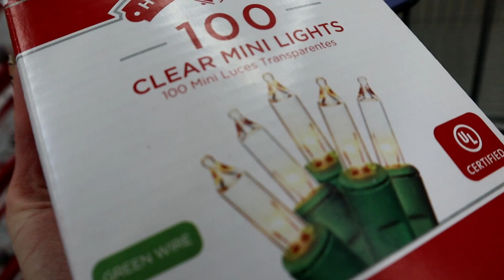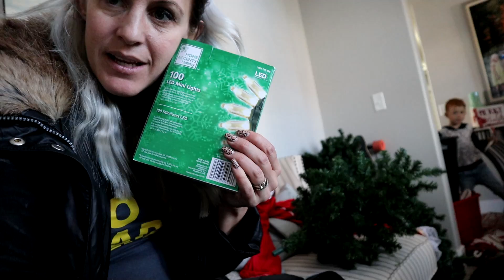1300 CHRISTMAS LIGHTS RUINED!! Plus How To Make DIY Christmas Tree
1300 CHRISTMAS LIGHTS RUINED!! Plus How To Make DIY Christmas Tree

Zade 12
Daisy 10
Ambree 8
Ender 5
EB 2